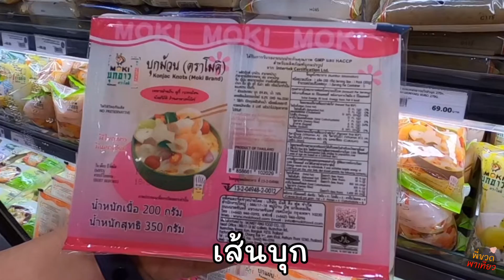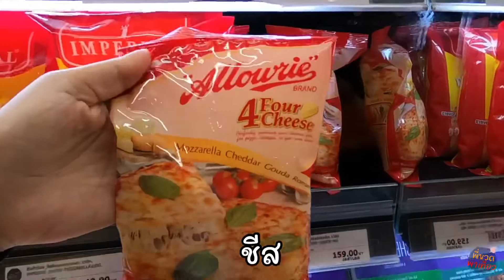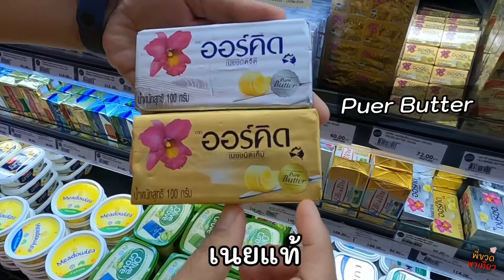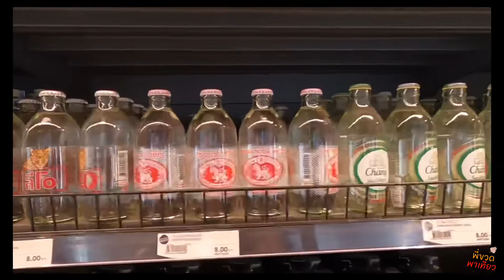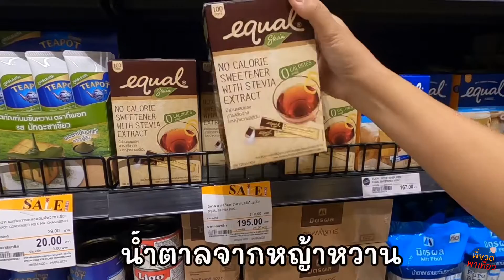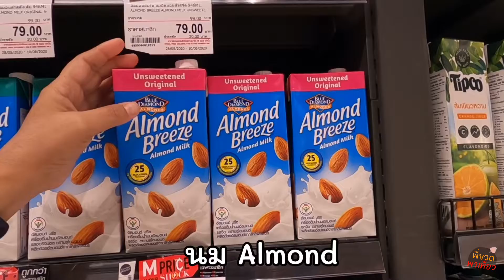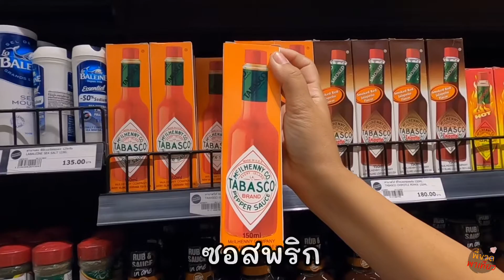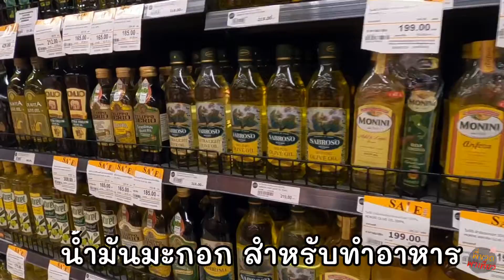อาหารคีโต ที่ Gourmet market || Keto Diet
เมนูอาหาร และ เครื่องปรุง สำหรับท่านที่ ทานคีโต    ที่ กูร์เมต์ เดอะมอลล์ งามวงศ์วาน

ช่อง พี่ขวดพาเที่ยว จะเป็นเรื่องราวที่ผมได้เดินทางไปทำงานในอาชีพมัคคุเทศก์  และเรื่องราวการเดินทางท่องเที่ยวกับครอบครัว ได้ไปเที่ยวสถานที่ต่างๆ พากิน ช้อปปิ้ง รีวิวอาหารอร่อย รีวิวโรงแรมที่พัก ชมเมือง ชมวิวสวยๆ จุดเช็คอินต่างๆ ก็นำมาเล่าเรื่อง นำมาให้ชมกันครับ
และยังมีช่วง พี่ขวดเข้าครัว มาทำอาหารจาก เมนูอาหารทำกินเอง ทั้งเมนูทอด เมนูผัดต่างๆ ต้มแกงต่างๆ แล้ว อร่อยติดใจ มาสอนทำง่ายๆ พร้อมมีสูตรหมักหมู มาให้ชมกันด้วยครับ หากมีคำถาม หรือ คำติดชม สามารถ คอมเม้นท์ไว้ใต้คลิปเลยนะครับ